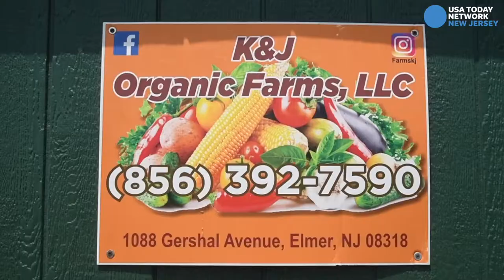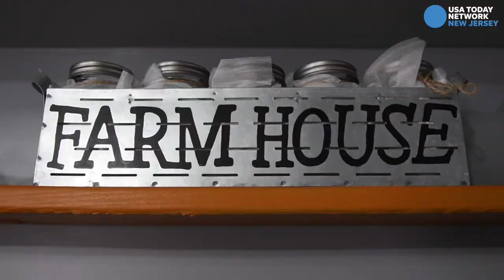K&J Organic Farms owner speaks about being a Black farmer and racial discrimination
Joe Bartee, owner of K&J Organic Farms in Elmer, N.J., speaks about some of the difficulties he has faced being a Black farmer.